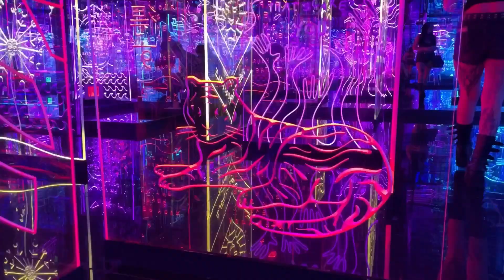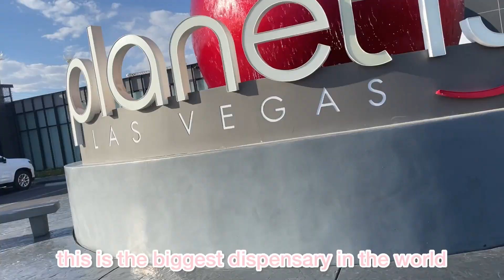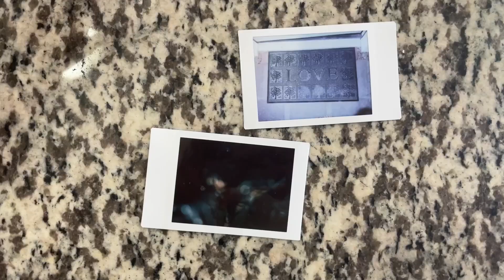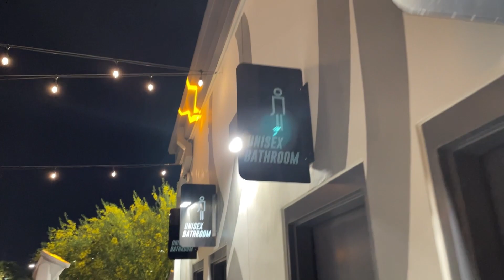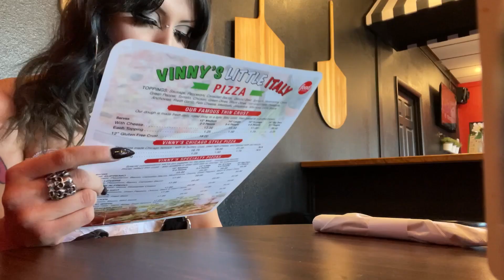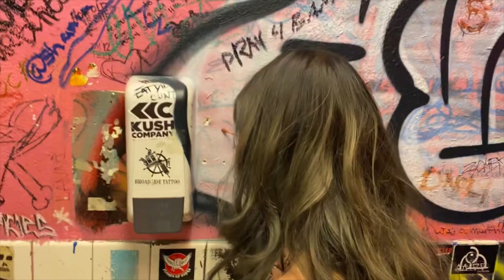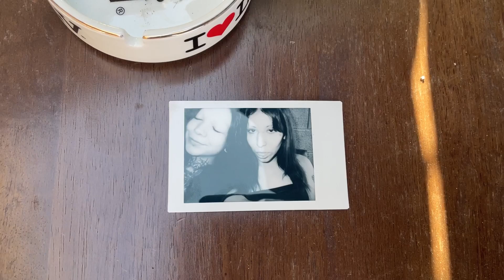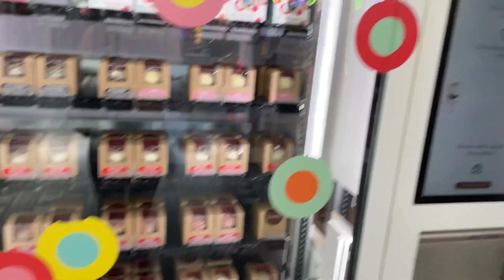healing in vegas, a vlog | seeing evanescence live, getting scammed, etc.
girl get a snack bc this one’s a long one.
starts out a little slow, a little disruptive, but the journey ends up being such a blast and such a healing experience. come with me to vegas bitch..

let’s go to sick new world and see all of our favorite bands, evanescence, papa roach, system of a down, etc.

let’s go to meow wolf and planet 13 🍃

let’s go to a monster museum and then a punk show at a dive bar

Musician: Summer Soul